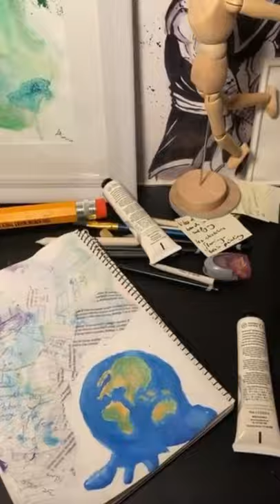Climate Change Art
We have only one planet, a planet we must take responsibility for otherwise we will regret it. Everyone has the ability to do something.
I did a quick paint in my sketchbook, I used everything from watercolours to pastels to acrylics. I covered the rest of the page with paper mache to have this cool effect. What do you think?

I am a self taught artist with a thirst to share my progress and development of art with you, my goal; 100subs by the end of 2021. So please help me out. I like to respond to your comments. Thank you,

Buggster